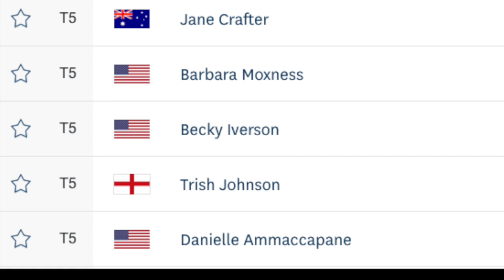US SR Women's Open Round 3 Begins!!!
Beginninog round three of the U.S. Sr Women's Open Championship Sat, May 18, 2019